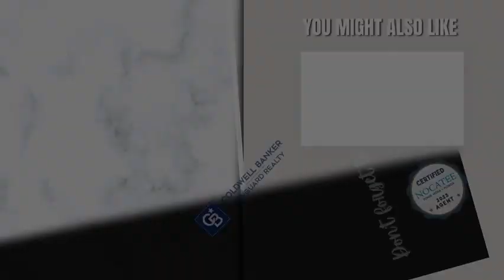Crosswater of Nocatee October 2023 Housing Market Update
Crosswater monthly market minute update for the Crosswater section on the  master planned community of Nocatee in Ponte Vedra, Florida.

Anthem Ridge, Franklin Square, Freedom Landing, Heritage Trace, Liberty Cove & Pioneer Village

Text CROSSWATER to 41024 to keep up with the Crosswater of Nocatee monthly updates.

Considering selling your home? Reach out to start the discussion of listing your home for sale.

Tara Belanger Bright - Coldwell Banker Vanguard Realty